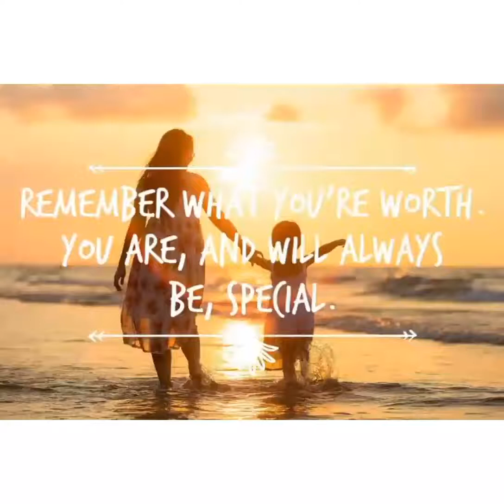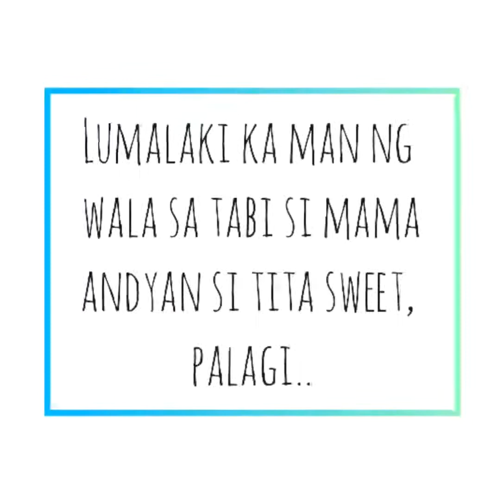Ung last part na message ang nagpaiyak skin huhuhu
i miss you,and i love you

imiss you # ilove you